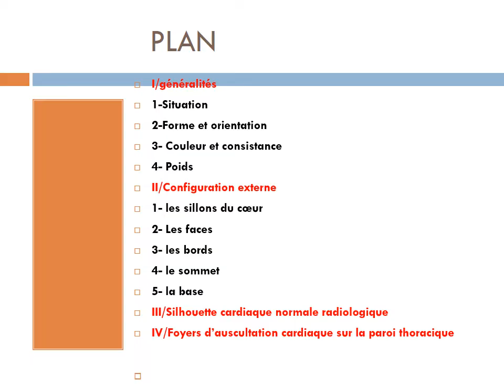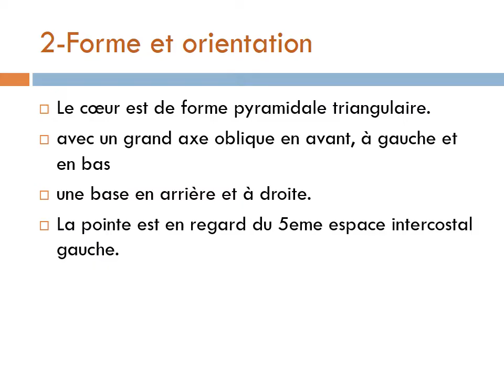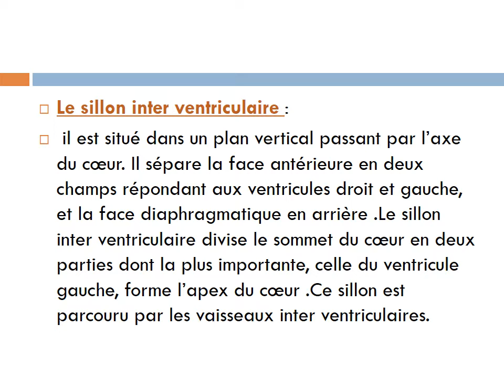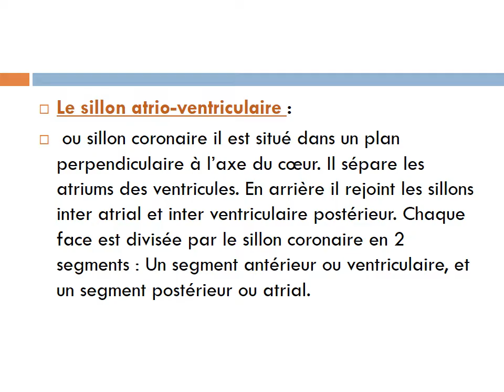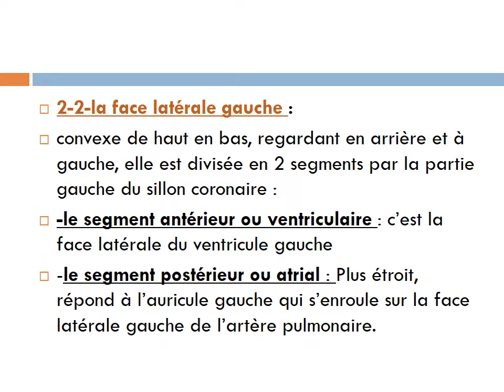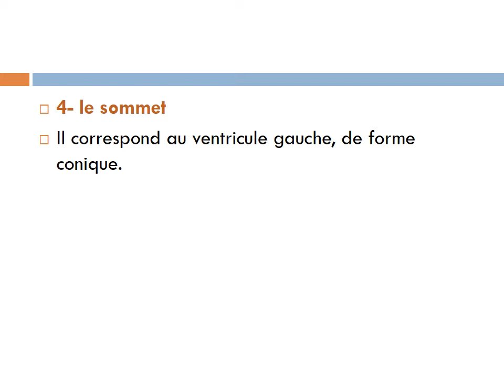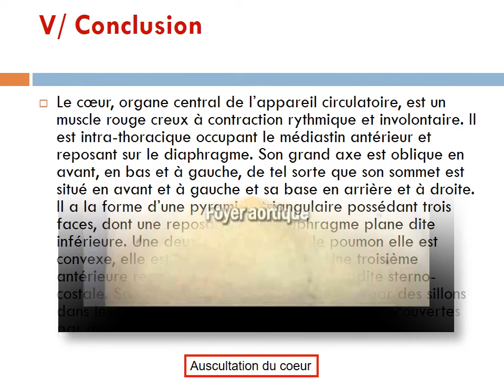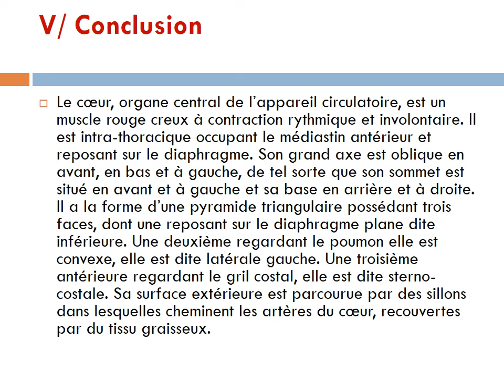Configuration externe du cœur